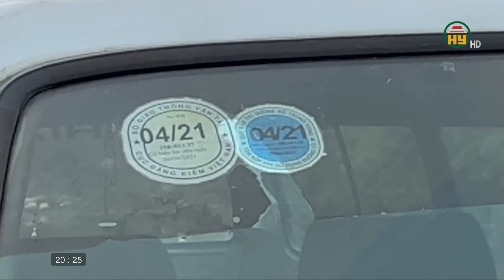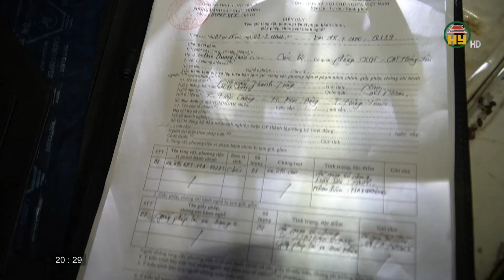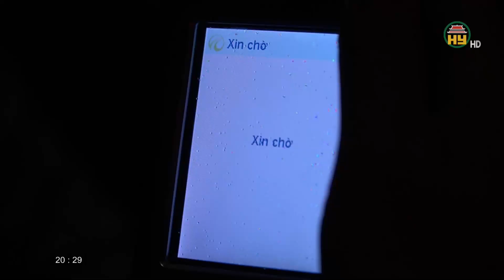Vi phạm về trật tự ATGT là nguyên nhân dẫn đến tai nạn giao thông